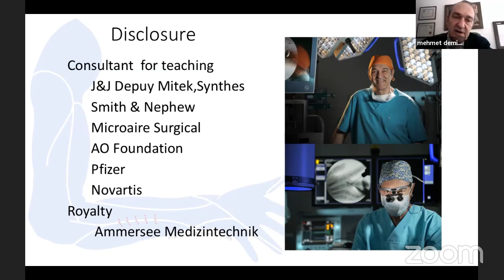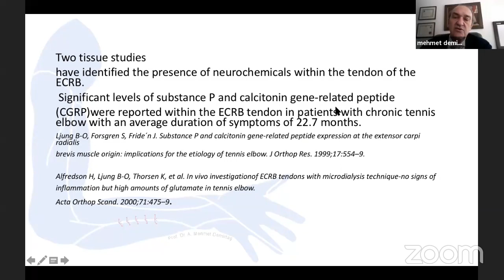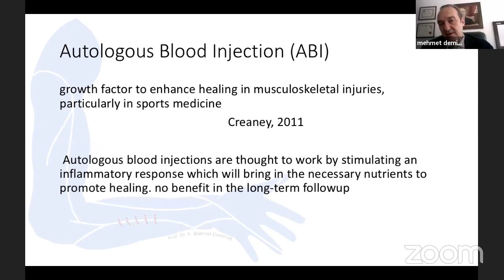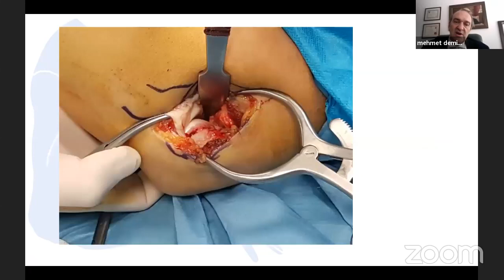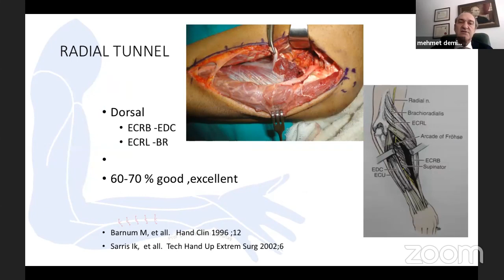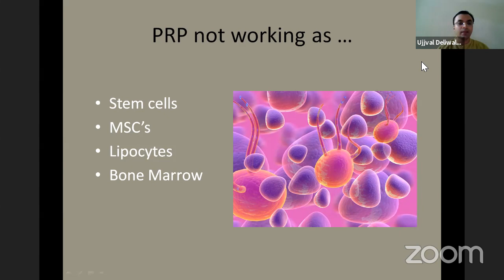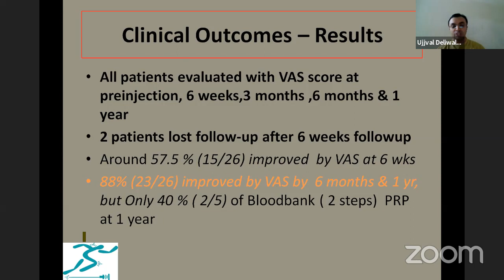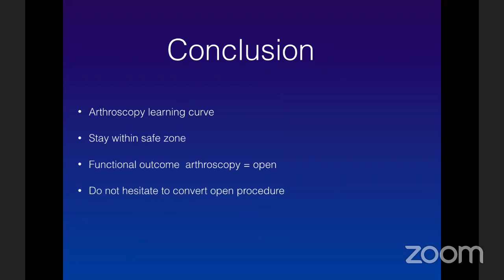Arthroscopy Academy's Tennis Elbow